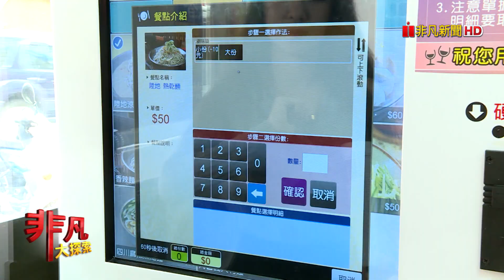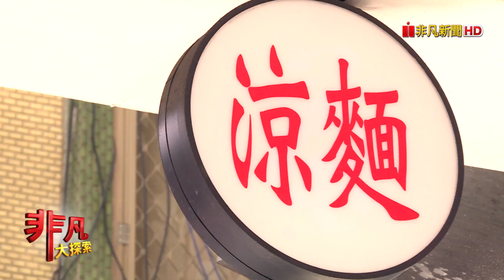【非凡大探索】麵點大集合 - 秘製涼麵共創涼機【1082-2集】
店名：陸地涼麵
老闆：王榮宏
地址：台北市中山區八德路二段50號
營業時間：12:00~18:00、周日休
推薦：招牌涼麵 $50/小、$60/大
四川涼麵 $50/小、$60/大
香辣熱乾麵 $60
香辣炸醬麵 $60